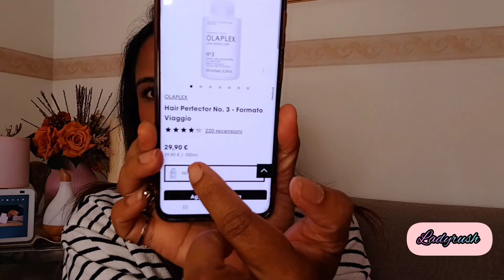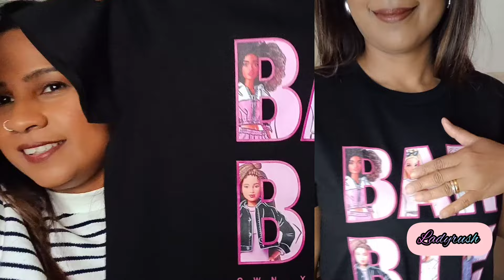PRIMARK SHOPPING HAUL | SPRING 2024 ලස්සන දේවල් ගොඩාක් 😍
Hey everyone ,